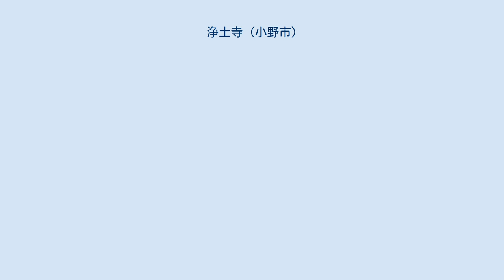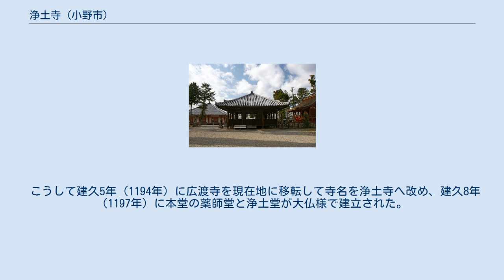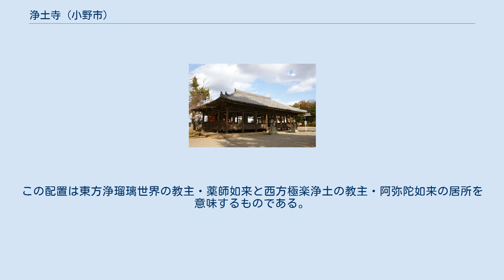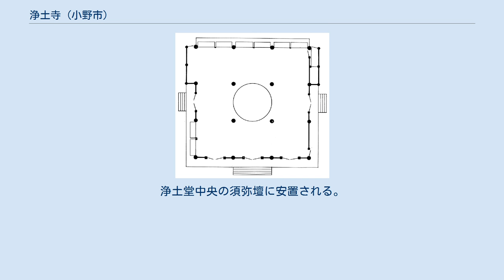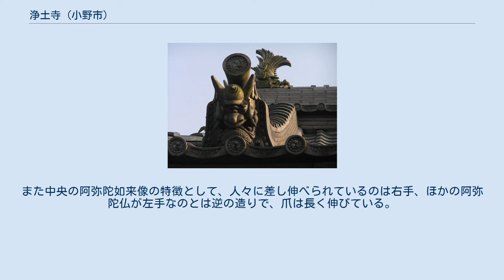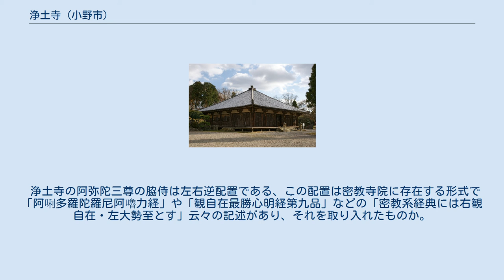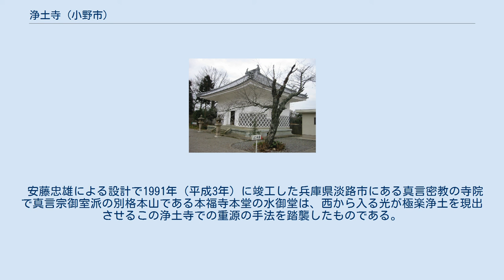浄土寺 (小野市)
浄土寺（じょうどじ）は、兵庫県小野市浄谷町にある高野山真言宗の寺院。
山号は極楽山。
本尊は薬師如来と阿弥陀如来、開山は重源で、建久5年（1194年）の創建である。
多数の文化財を所有する古刹として知られ、大仏様建築の浄土堂と仏師快慶の大作「阿弥陀三尊像」は特に著名である。
新西国三十三箇所客番札所。
 この地から西に約2キロのところに、奈良時代の僧・行基が建立したとされる広渡寺があった。
この広渡寺が浄土寺の前身寺院とされる。
荒廃していた広渡寺を浄土寺として復興させた実質的な開山は、平安時代末から鎌倉時代の僧で、東大寺大仏・大仏殿の復興に尽力した重源である。
治承4年（1180年）、平重衡の軍勢による南都焼討で、東大寺や興福寺は壊滅的な打撃を受け、東大寺の大仏殿も焼け落ちた。
この大仏・大仏殿の再興の大勧進（総責任者）となったのが、当時61歳の重源であった。
重源は大仏再興事業の拠点として、伊賀国（現・三重県）、周防国（現・山口県）など日本の7か所に東大寺の「別所」を創設した。
七別所のうちの「播磨別所」がこの浄土寺である。
この地は播磨国大部荘（おおべのしょう）といい、東大寺領であった。
 こうして建久5年（1194年）に広渡寺を現在地に移転して寺名を浄土寺へ改め、建久8年（1197年）に本堂の薬師堂と浄土堂が大仏様で建立された。
 その配置は池を中心にして、西に浄土堂（阿弥陀堂）、東に薬師堂（本堂）が建つ。
この配置は東方浄瑠璃世界の教主・薬師如来と西方極楽浄土の教主・阿弥陀如来の居所を意味するものである。
 薬師堂は明応7年（1498年）に焼失するが、永正14年（1517年）に再建されている。
 国宝。
浄土寺浄土堂（「阿弥陀堂」ともいう）は重源によって建てられたもので、本尊として快慶作の阿弥陀三尊の巨像を安置する。
堂は建久5年（1194年）に上棟し、同8年（1197年）に完成し供養を行ったと記録されている。
渡宋経験のあった重源は、大仏殿をはじめとする東大寺諸堂の復興や各地の別所寺院の建築に際し、当時の宋の最新式の建築様式を採用した。
これが現代において大仏様（かつては天竺様とも呼んだ）と呼ばれる建築様式で、鎌倉時代以後の寺院建築に大きな影響を与えたが、重源が手がけた大仏様建築で現存するものは他に東大寺南大門と同寺開山堂のみである。
 堂は方三間（正面・側面とも1辺に柱が4本立ち、柱間が3つあるという意味）の単純な平面構成になるが、1つの柱間が約6メートルもあり、内部空間は広大である。
屋根は宝形造（ほうぎょうづくり、四角錐状の屋根形）、本瓦葺きで平面の大きさの割に立ちが低いことと、屋根の形づくる線にほとんど反りがなく直線的であることが特色である。
比較的地味な外観に比し、堂内部は貫（ぬき）、梁（はり）などの構造材をそのまま見せたダイナミックな構成になっている。
天井を張らず、屋根裏に空間をつくらず、構造材をそのまま見せて装飾を兼ねる化粧屋根裏となっていること、貫（複数の柱を貫通する水平材）を多用することなどが大仏様建築の特色である。
 阿弥陀三尊像 国宝。
浄土堂中央の須弥壇に安置される。
仏師快慶の代表作。
巨大な三尊像で、阿弥陀如来は像高5m30cm（須弥壇を含めると7m50cm）、両脇侍、右・観音菩薩と左・勢至菩薩の像高は各々3m70cmある。
快慶は重源とは近い関係にあり、熱烈な阿弥陀仏信者だったことが知られている。
快慶の作品には像高3尺（約1メートル）の阿弥陀像が多いが、本作は珍しい大作である。
3体とも立像であり、各像の立つ蓮華座の下には雲が表されていて僅かに阿弥陀三尊が前に傾いていることから西方極楽浄土から飛雲に乗って来迎する情景を表現したものである。
また中央の阿弥陀如来像の特徴として、人々に差し伸べられているのは右手、ほかの阿弥陀仏が左手なのとは逆の造りで、爪は長く伸びている。
当時流行の宋風が顕著である。
 浄土寺の阿弥陀三尊の脇侍は左右逆配置である、この配置は密教寺院に存在する形式で「阿唎多羅陀羅尼阿嚕力経」や「観自在最勝心明経第九品」などの「密教系経典には右観自在・左大勢至とす」云々の記述があり、それを取り入れたものか。
 浄土堂は境内の西、すなわち極楽浄土の位置する側に建てられ、阿弥陀三尊は東向きに立つ。
堂の背後の蔀...